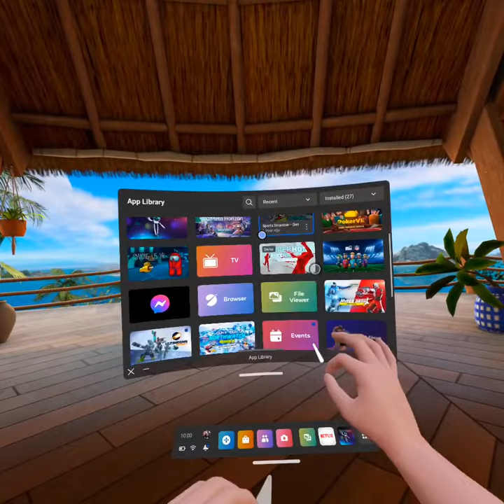Hand Tracking No controllers on Oculus Quest 2.